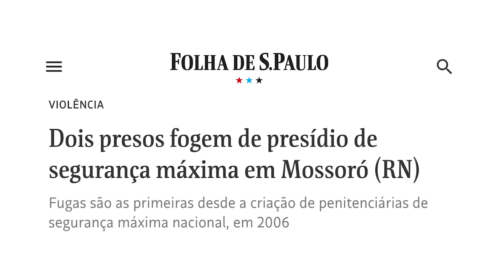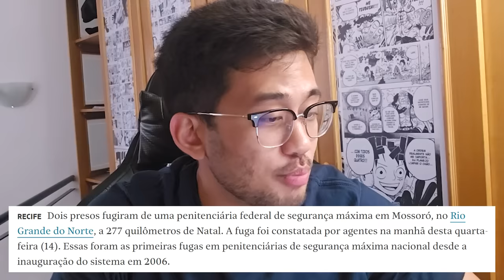O novo RECORDE do GOVERNO Lula com BANDIDOS!!